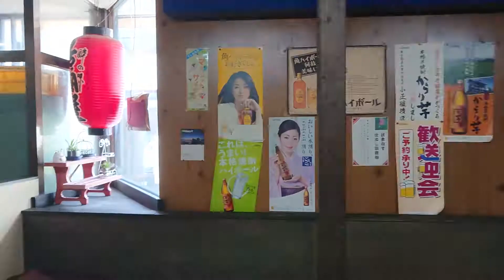2019北海道釣魚賞鳥美食團-第六集